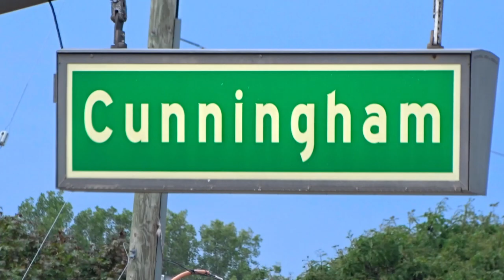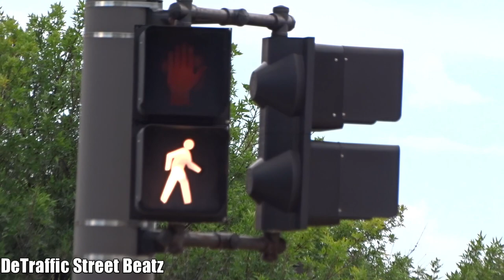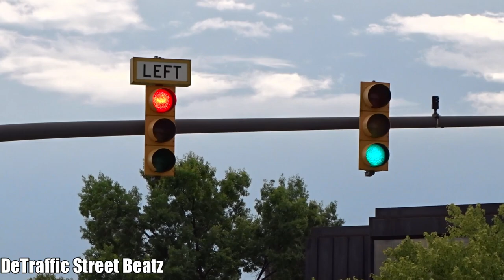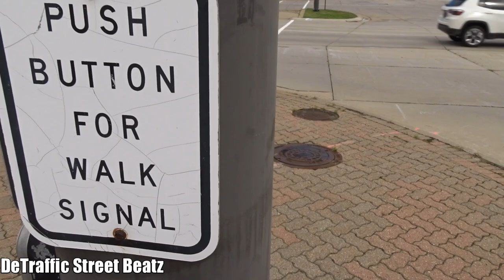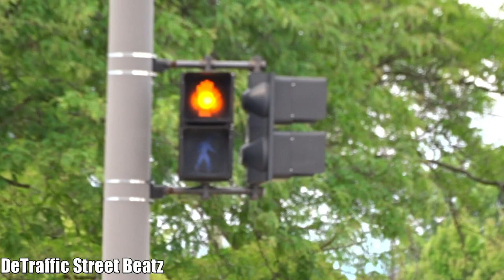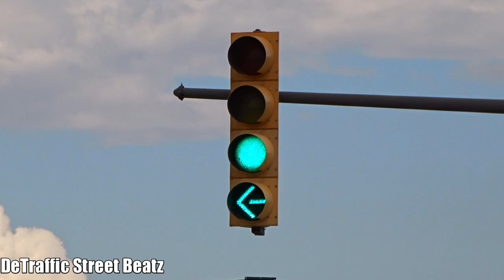Traffic Lights & Left Turn Arrow Signals | Coolidge & Cunningham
Mass arm setup of traffic lights with left turn arrows located in Troy Michigan on Cunningham Dr & Coolidge Hwy